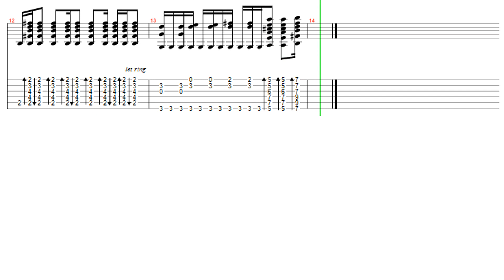Fabio Lima Thundercats Theme - Tab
Fabio Lima Thundercats - Cifra
Fabio Lima Thundercats Theme - Fingerstyle - Tab
Fabio Lima Thundercats Theme - Fingerstyle - Cifra
Fabio Lima Thundercats - Guitar Tab